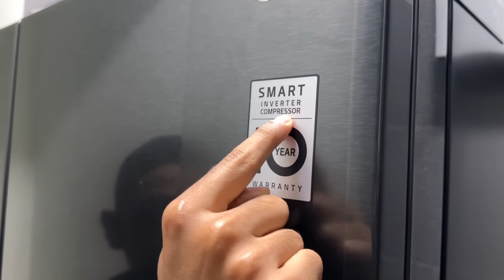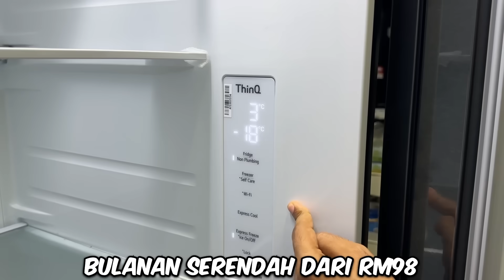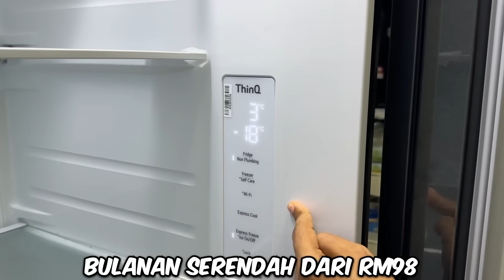Izzad Daniel Sembang Pengalaman Henry Gurney, Taubat, Peluang Kedua - EP: 30